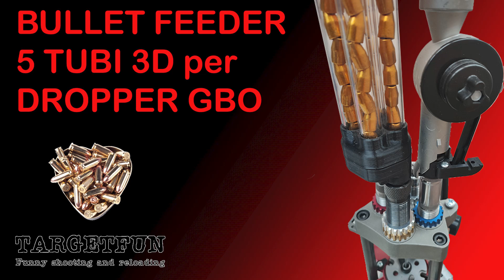Bullet Feeder 5 tubi 3D x Droper GBO 9mm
In questo video vediamo l'ultimo progetto del blog realizzato tramite la stampa 3D: Un Bullet Feeder a 5 tubi per il die "Bullet Dropper" della GBO-Reload, ovvero un alimentatore di ogive da 9mm con una capacità di ben 150  palle.
Sfruttando il fatto che la pressa Lee Breech Lock Pro supporta ben 4 stazioni possiamo dedicarne una all'alimentazione automatica delle ogive, come visto anche nel video precedente. Questa volta invece che un sistema a singolo tubo, dalla capienza limitata, utilizzeremo un feeder a tubi rotanti, in grado di fornire le ogive necessarie ad un intero ciclo di ricarica.
L'uso di pistoncini a molla ha permesso di donare all'oggetto una  rotazione gradevole e precisa, molto fluida e decisa.
Ancora una volta la stampante 3D sul banco da ricarica si è rivelata un utile strumento, ottimo per ripensare vecchi strumenti o crearne di nuovi.

Pressa: Lee Auto Breech Lock PRO:

Stampante 3D: Creality Ender 3: